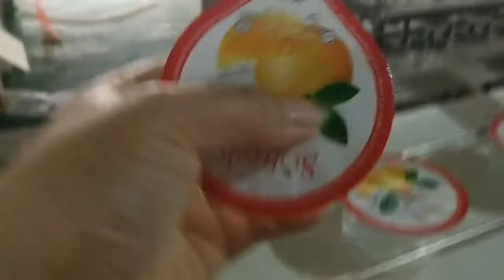6 lanes cups orange juice filling and sealing machine linear type high speed 5400cups/hour filler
This machine is a multifunctional high-speed full automatic machine specially designed for liquid or semi-liquid(such as water, milk, yogurt, olive oil, fruit juice, tomato sauce, honey) to be filled and sealed. The machine applied with world famous electrical and pneumatic components. High quality, high stability, long service life. All the parts of machine are made of food grade #304​ stainless steel.
1. Advanced design, reasonable structure, reliable performance;
2. Fully automatic operation, adjustable production speed, easy operation, safety, increase productivity, reduce labor costs;
3. Photoelectric sensor track ensure accurate sealing;
4. Twice sealing, sealing pressure can be adjusted according to customer requirements as easy or difficult to tear, reflecting greater humanization design;
5. Seal firmly and smooth flawless;
6. Customize equipment according to the customer requirements and other accessibility features;
7. Configuration: this machine uses the channel steel, welded together, after 3 times anti-rust treatment, outsourcing #304​ stainless steel. Exposed parts are made of rust-proof handle.
What is the structure of automatic cup filling and sealing machine
Aluminum mould: Aluminum Acid-resistant mould, with no deformation, corrosion-resistant features, high hardness, long service life;
Rack section: Made of high quality carbon steel welded together, spray paint, then covered with 304 stainless steel, touching the ground with strong bolts. Can also make the whole machine stainless steel;
Transmission system: Well-known brands of motor, reducer, transmission, cam-splitters, template chains, such as: Mitsubishi Electric;
Falling cups system: Machine automatically one by one fall cup, stable and efficient;
Filling system: Storage tanks made of #304​ stainless steel, volume can be customized. Filling volume can be adjusted freely, accurate high precision, anti-leak, you can add mixing system insulation and heating systems;
Put on foils: Automatic suck foils by vacuum then put above the cups, high accuracy, saving time and efficiency;
Sealing system: Constant temperature (intelligent temperature) twice sealing, sealing heads made of copper, good thermal conductivity, strong;
Cutting film: Cold cutting, cut out the covering film easy opening;
Put out cups: Can be equipped with a vacuum suction cup arm system, external conveyor;
Control system: Using Omron and Siemens PLC programmable , relays, the main components fordomestic and international famous brands,Siemens touch screen.
Sucking foils;
Sealing 1;
Sealing 2;
Put out cups.
what is the Machine parameters of automatic plastic cup filling and sealing machine
Model YX-60A-02 YX-60A-04
YX-60A-06 YX-60A-08 YX-60A-10
YX-60A-12 YX-60A-14
Filling heads 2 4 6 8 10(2*5) 12(2*6) 14(2*7)
Capacity
(cups / hour) 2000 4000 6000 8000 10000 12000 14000
Filling volume 5-1000ML ,can be adjusted by set filling time parameter
Error ± 1%
Power (kw)
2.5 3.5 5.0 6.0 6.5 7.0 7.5
Air (m3/min) 0.6 0.65
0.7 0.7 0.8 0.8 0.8
Power source
Customization as your local voltage
Weight (KG)
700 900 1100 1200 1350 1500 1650
Diemension (mm)
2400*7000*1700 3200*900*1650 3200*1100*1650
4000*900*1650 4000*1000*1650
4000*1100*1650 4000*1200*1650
Our Factory since 1992 has been manufacturing the cosmetic&food making and packaging machinery.In these field we have the experience rich enough to solve the questions encountered by our customers from both home and abroad.For more information about various high quality machinery like 6 lanes cups orange juice filling and sealing machine linear type high speed 5400PPM filler,please email via or browse our